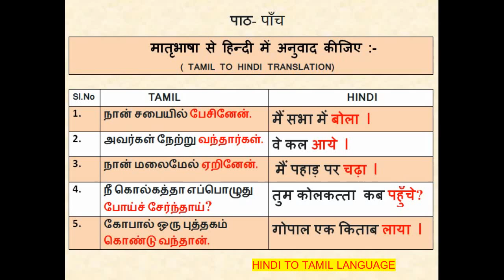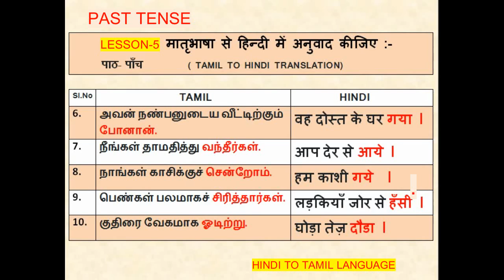TAMIL TO HINDI TRANSLATION LESSON–5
HINDI PRACHAR VAHINI-1 PRATHMIC (TAMIL TO HINDI TRANSLATION) LESSON- 5.Dear Students, Watch the video to learn HINDI TRANSLATION and try to speak in Hindi. Press Bell icon for instant notifications.